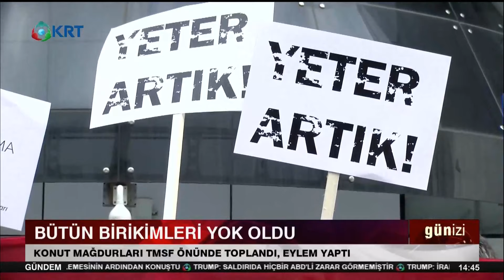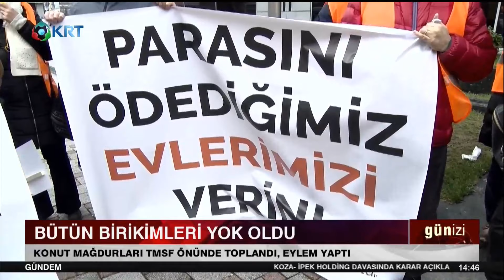Gün İzi | Aslı Kurtuluş | 9 Ocak 2020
Aslı Kurtuluş, günün getirdiklerini, anlık gelişmeleri, siyasetin sıcak
başlıklarını, konuların taraflarını, kısacası güne iz bırakan gelişmelerin izini
sürüyor.